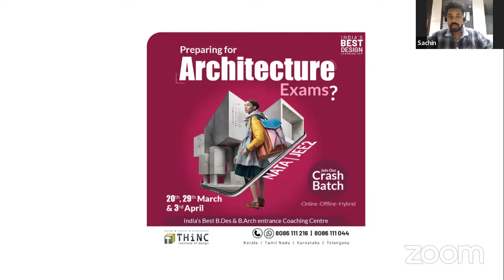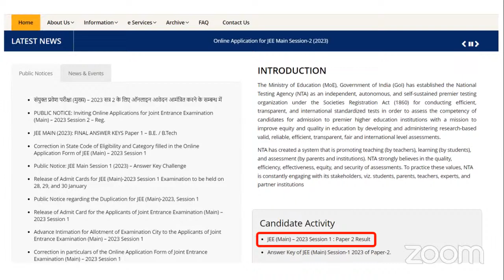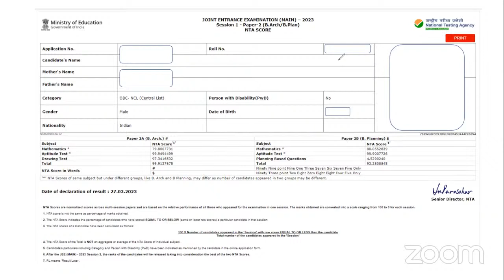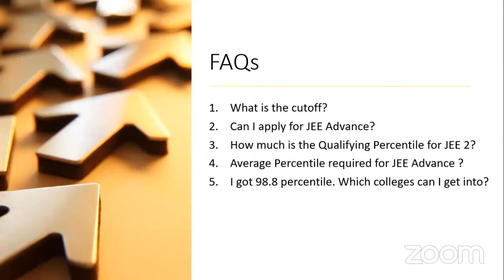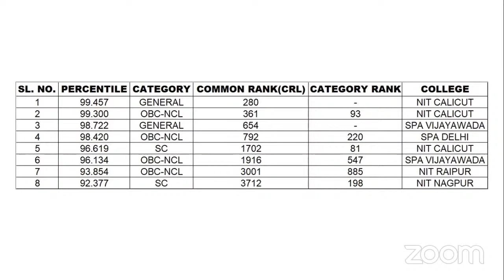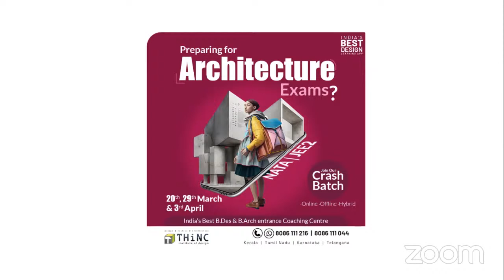JEE PAPER 2 2023 | SESSION 1 RESULTS, FAQs AND COLLEGE PREDICTION | JEE B.ARCH 2023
JEE Paper 2 result is out. In this video, we will discuss our results and answer the most frequently asked questions about JEE Paper 2.